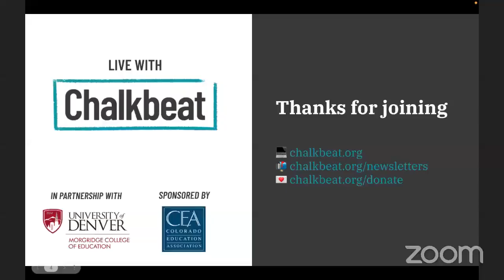Chalkbeat Colorado Legislative Preview 2022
Watch Chalkbeat Colorado's annual discussion of key education topics likely to surface during the upcoming legislative session. We were joined by:
Jason Gonzales, Chalkbeat reporter and moderator
Olivia Batist, senior at DSST: Conservatory Green and moderator
Sen. Rachel Zenzinger, Senate Education Committee Chair
Sen. Paul Lundeen, Senate Education Committee
Sen. Janet Buckner, Senate Education Committee
Rep. Barbara McLachlan, House Education Committee Chair
Rep. Colin Larson, House Education Committee